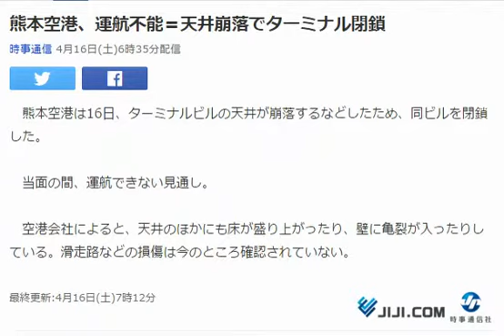【熊本地震】熊本空港、運航不能＝天井崩落でターミナル閉鎖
時事通信 4月16日(土)6時35分配信

　熊本空港は16日、ターミナルビルの天井が崩落するなどしたため、同ビルを閉鎖した。

　当面の間、運航できない見通し。

　空港会社によると、天井のほかにも床が盛り上がったり、壁に亀裂が入ったりしている。滑走路などの損傷は今のところ確認されていない。

最終更新:4月16日(土)7時12分時事通信